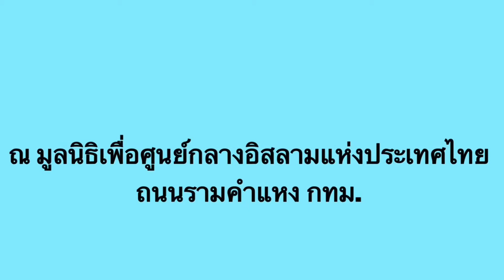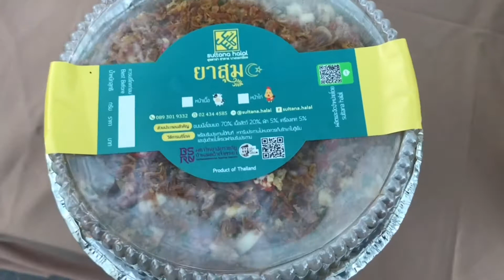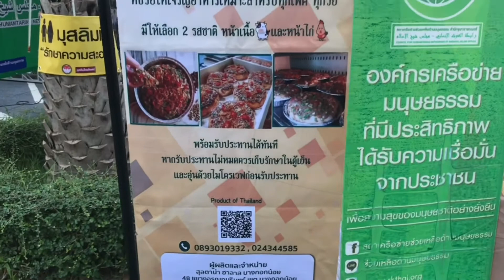“ยาสุม”พิซซ่าแขกตำนานมุสลิมในประเทศมีขายแค่สามราย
พบกับตำนาน “ยาสุม”หรือพิซซ่าแขกอาหารแปลกหากินยากตำนานแห่งมุสลิมแห่งคลองบางกอกน้อย เพราะในประเทศไทยมีคนทำขายแค่สามราย